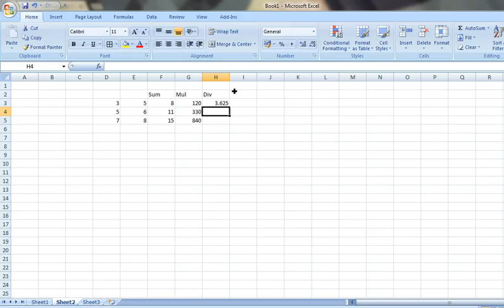How to find Sum Division and Multiplications of numbers in Excel